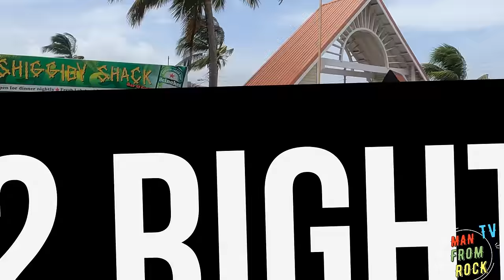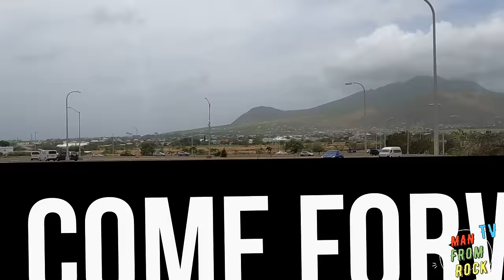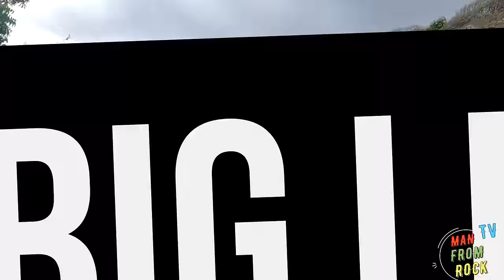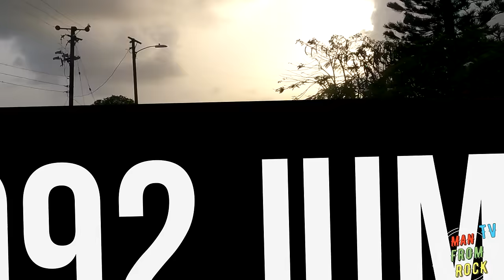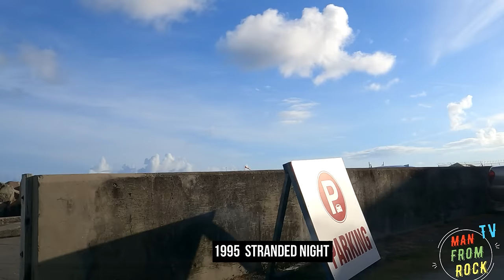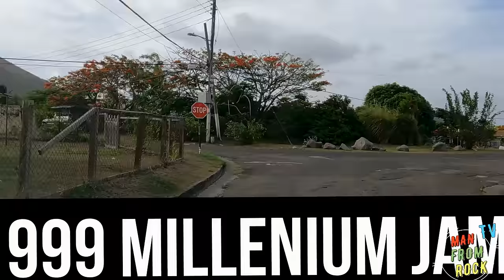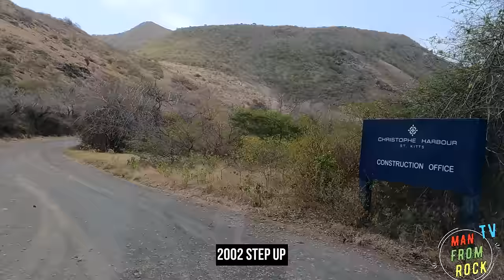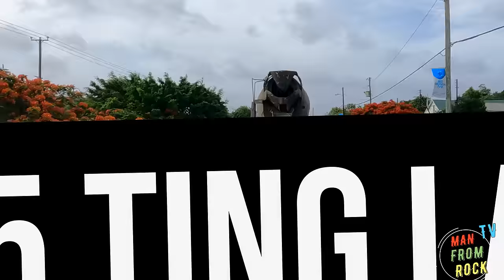ST KITTS ROAD MARCH MUSIC FROM 1971 to 2011. DRIVING AROUND THE ISLAND OF ST KITTS.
Driving Around The Island of ST. Kitts Playing The Road March Champion Music from 1971 to 2011.
Basseterre Old Road Sandy Point Town Saint Paul's Dieppe Bay Tabernacle Cayon.

St. Kitts Road March is an annual music competition held in December on the Caribbean island of St. Kitts. The competition features local calypso and soca artists who compete for the title of Road March champion and the opportunity to represent St. Kitts in regional and international competitions. The event is typically held during the island's annual carnival celebrations, which takes place in December.

My Home Town is so Beautiful. I am from Basseterre, Upper Market Street. Love my Kittitian People to de Max. I can remember when I was a little boy coming up in St Kitts, I will go to the band house where some of these bands practice. I stayed there for hours, just love my Caribbean Music.

CARIBBEAN LIVING
ISLAND STYLE